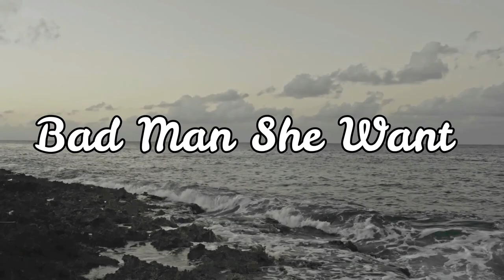Bad Man She Want - Duke Rick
Bad Man She want is a afrobeat type music. Its about a girl who was raised sheltered and affluent but turned out to find interest in bad guys. The term Banger ( Banga) is use for bad guys ; criminal, gangster, warriors, etc. The song was written and performed by Duke Rick and the video was shot in Grand Cayman. Check the son other songs that are done by Duke Rick on all online music stores.